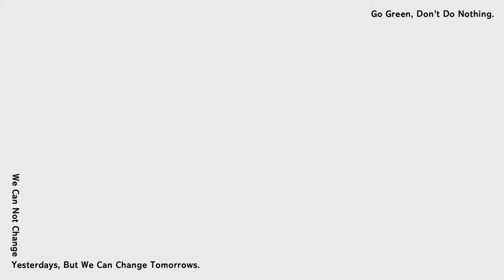2022/6/18 ELLE RUN with Style ft.Hush｜年度風格盛事｜立即報名！